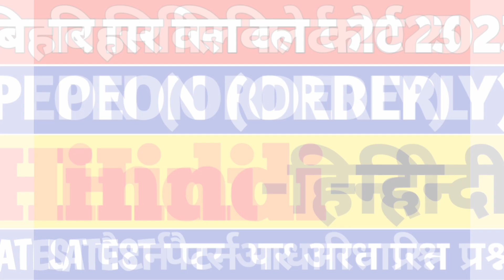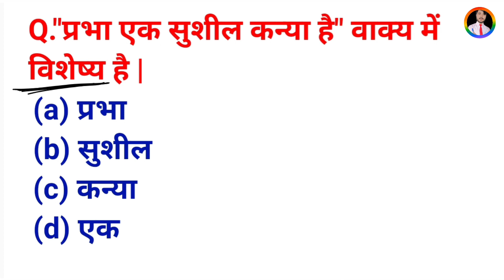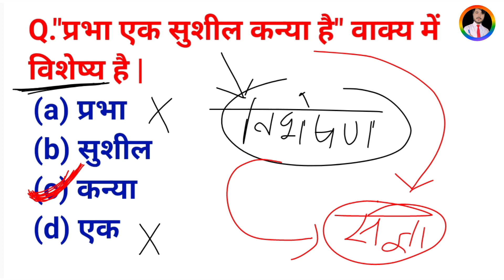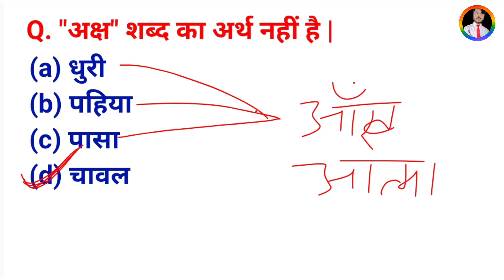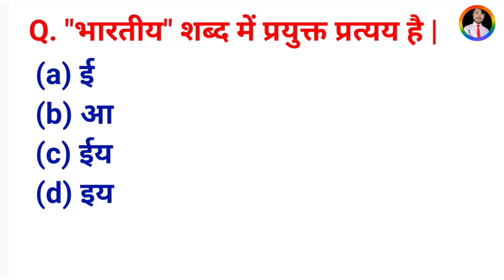🛑bihar civil court hindi practice set | bihar civil court peon hindi mock test | peon hindi question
| bihar civil court hindi class | peon hindi question paper | bihar civil court hindi class | peon hindi classes | peon hindi question paper | @crazygsadda

🛑bihar civil court hindi classes || bihar civil court hindi paper | peon hindi mock test | peon hindi previous questions |

Instagram.com/crazygsadda

YOUR QUERIES👇🥳

bihar civil court peon bharti
bihar civil court clerk cut off
bihar civil court clerk interview
bihar civil court chaprasi
bihar civil court clerk vacancy 2022 syllabus
bihar civil court clerk salary 2022
bihar civil court cut off

bihar civil court peon hindi question

🛑bihar civil court hindi practice set | civil court peon hindi mock test | peon hindi question
 Bihar Civil Court clerk hindi class